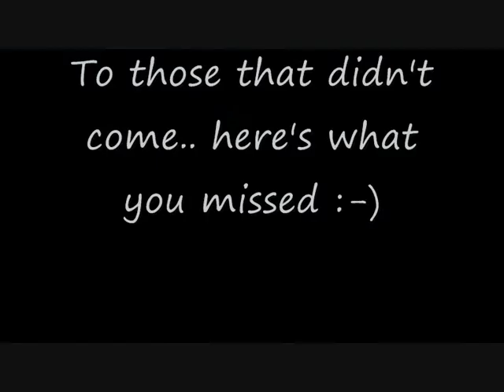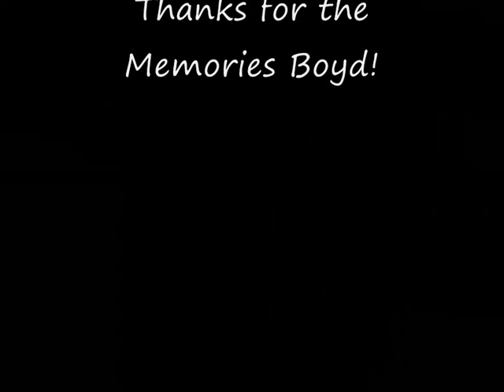redbird beach1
NJ soundtrack with a little extra :-)